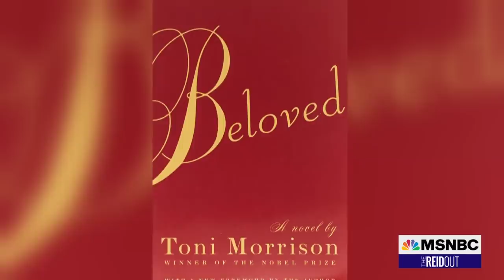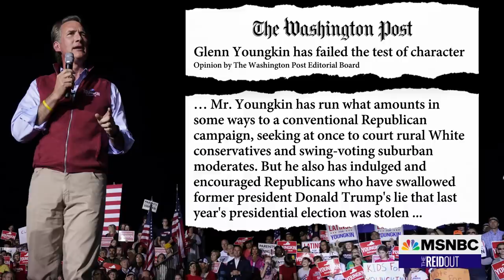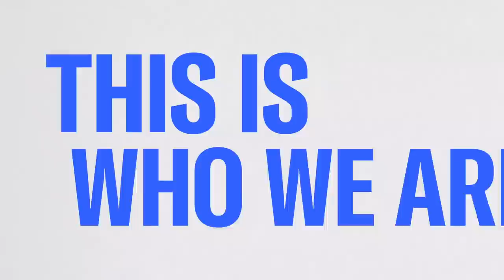Stuart Stevens: Race Is The Original Sin Of The Modern Republican Party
Republican Glenn Youngkin who is running for governor in Virginia is being promoted by an ad featuring ‘Beloved,’ the Pulitzer Prize-winning novel by Nobel laureate Toni Morrison that tells the story of a runaway enslaved woman, as an apparent means to attack so-called critical race theory. Joy Reid and her panel discuss what the dynamics of this race portends.